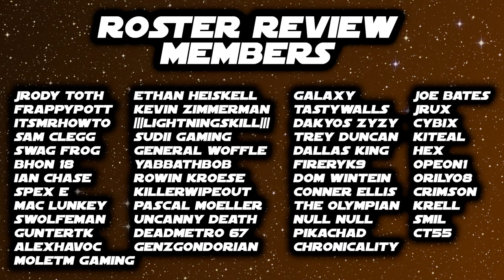Ben Solo Proving Grounds with No Galactic Legend! The Galactic Republic Ladies Get It Done! SWGOH